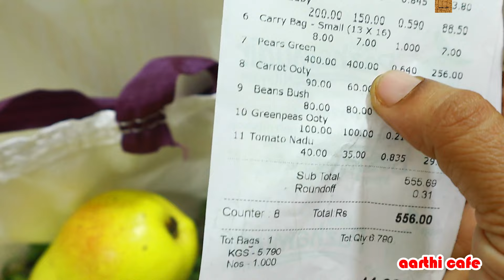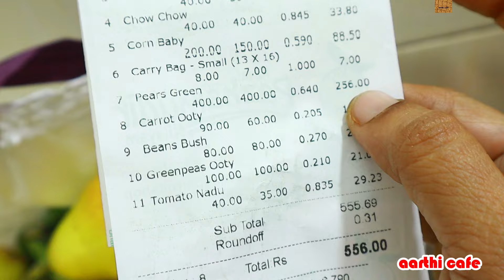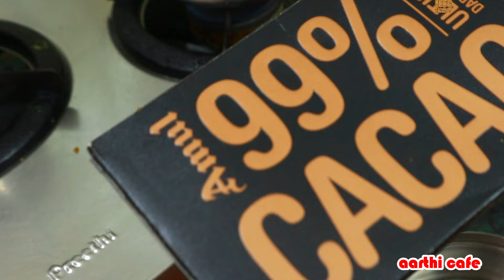Vlog | Evening Vlog after Pongal | Husband and Wife உரையாடல் | வருடங்கள் ஆனால் என்ன ? ! Family Vlog